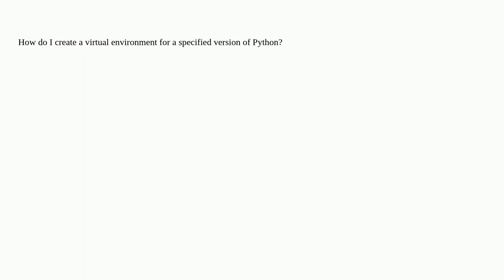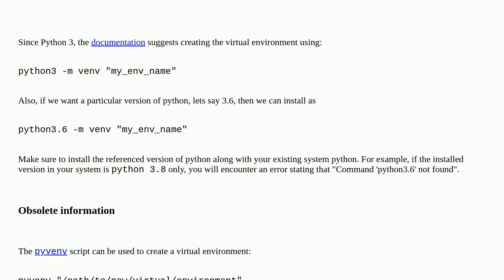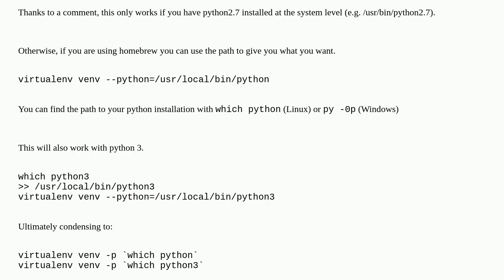Use different Python version with virtualenv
A special thanks goes out to the community

  python virtualenvwrapper virtualenv